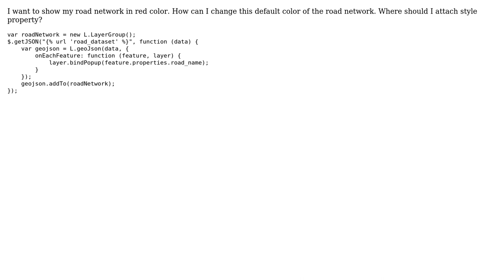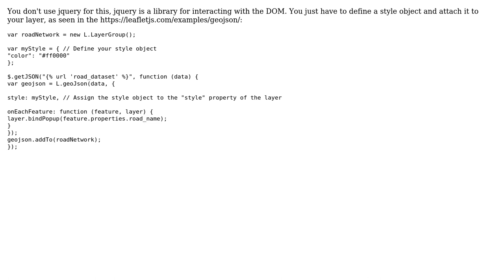GIS: How to change the color of GeoJSON layer?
With thanks & praise to God, and with thanks to the many people who have made this project possible! | Content (except music & images) licensed under CC BY-SA | Music | Images & others | With thanks to user wfgeo user Vince user gis and the Stack Exchange Network Trademarks are property of their respective owners. You are responsible for your own actions.